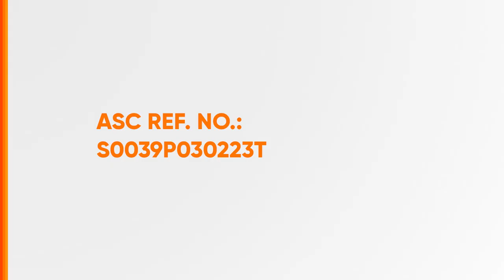TNT Radio Ad 2023 30s with Aida Dela Cruz Tampus (Cebuano Version)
Ito po ang 2023 Radio Ad ng TNT - ang pinakamahusay na mobile network, ang pinakamabilis na mobile network at ang pinakamahusay na network coverage sa buong Pilipinas (base sa Speedtest Inetlligence Data for Q3-Q4 2022 for speed and coverage)! (feat. Aida Dela Cruz Tampus, in Cebuano)

*Ang TNT ay isang MVNO na isang pagmamayari at nag-operate mula kay Smart Communications, Inc. Ugaliing i-Rehistro ang iyong TNT SIM ngayon, dahil ang iyong SIM mo ay maaaring ma-deactivate kung sakaling hindi mo pang na-rehistro ngayong ika-26 ng Abril, 2023.*

DRPS Two 3724: TNT Radio Ad 2023 30s with Aida Dela Cruz Tampus (Cebuano Version)